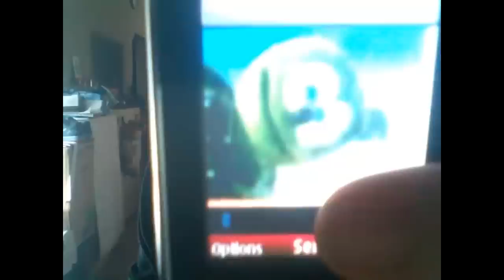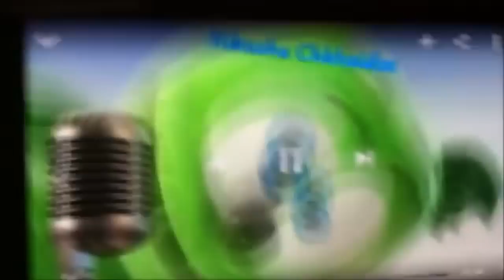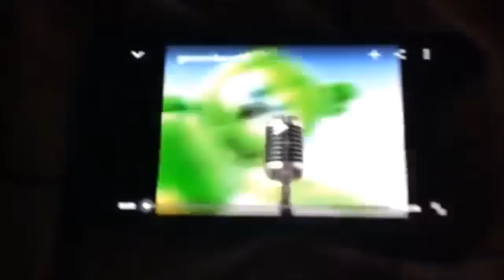Gummy Bear International V6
just added a few more